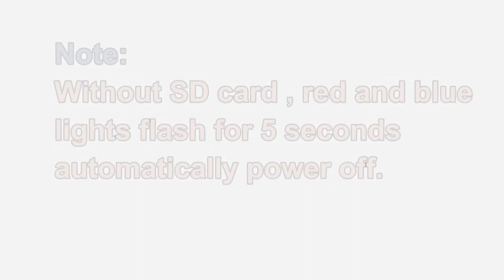SQ8 1080p MINI Camera wiif camera